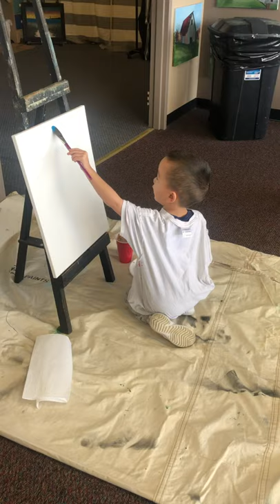Liam Painting to Frozen 2